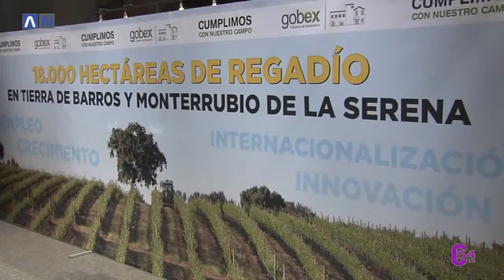AN 020714 MIERCOLES